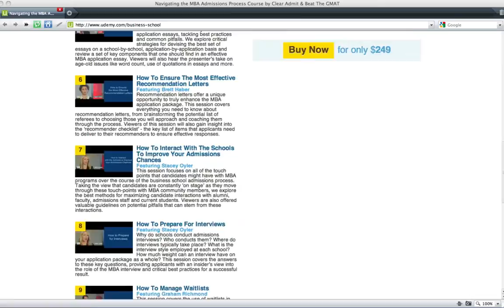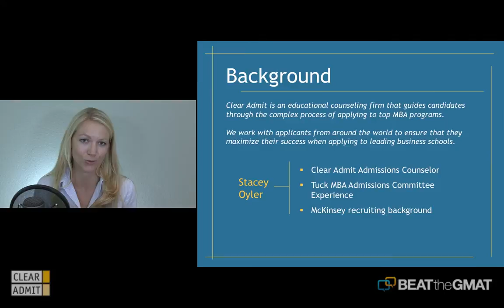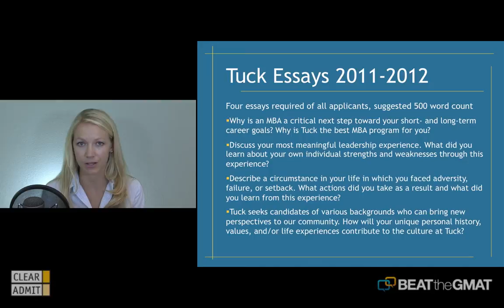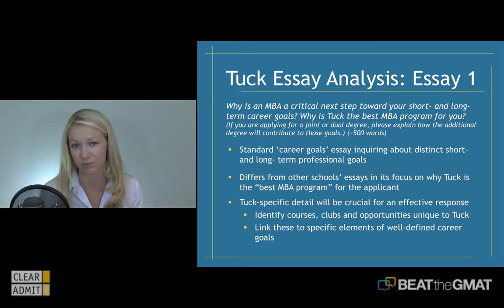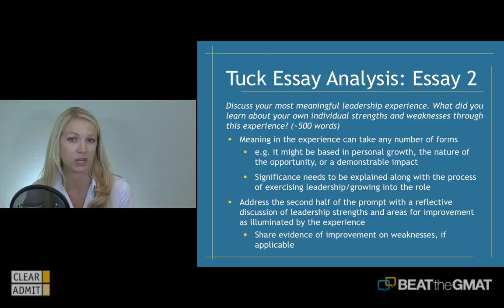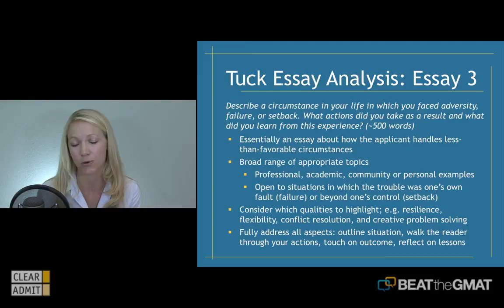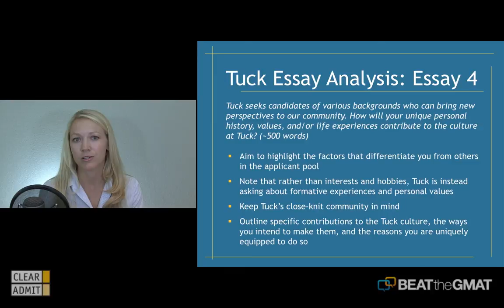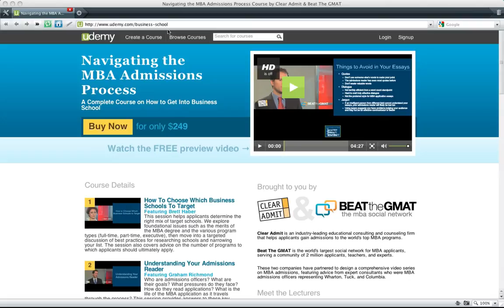Tuck School of Business MBA Essay Breakdown - 2011-2012 - Write Like an Expert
A former MBA admissions officer breaks down each essay in the 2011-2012 Tuck MBA application.  Part of the Write Like an Expert series hosted by BeatTheGMAT.com